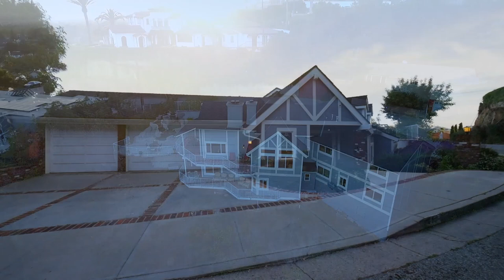330 Brockmont Dr, Glendale, CA 91202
Exquisite cliffside home located in the desirable hills of Glendale. Jaw-dropping jetliner views of Downtown Los Angeles and Glendale. Upon entering the home you are greeted with a spacious living room that features a fireplace and panoramic window views. Adjacent to the living room is a formal dining room. As you walk into the kitchen you will find high-end cabinetry, granite countertops, and top-of-the-line appliances. The kitchen offers a breakfast nook that opens into a family room with a brick fireplace. Walking downstairs you will find the functionality of this home is delivered without compromise. It features a master bedroom suite with an extraordinarily large bathroom, two nicely proportioned bedrooms with a shared bathroom, and a wine cellar. The master suite will be your ultimate oasis. As you walk into the suite you will find a third fireplace and your own private deck. The en suite bathroom offers a walk-in closest, a grand shower, and a beautifully placed bathtub with amazing views. You may never want to leave. The third floor offers a loft that can be used as an office space, an additional family room, or a fourth bedroom. The private backyard offers a beautiful waterfall jacuzzi and pool that will make you feel like you are on vacation. The property is within minutes of restaurants, shops, and the elegant Americana at Brand.

Listed by JOEL CAMACHO
Listed by KENNETH CAMACHO